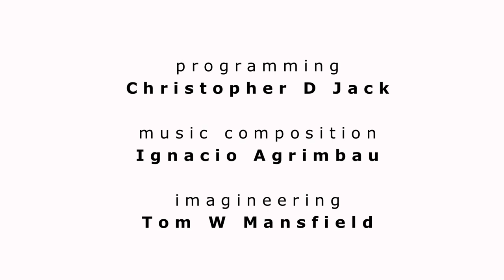Indigo Mind Project: brain-music for meditation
programming - Christopher D Jack
music composition - Ignacio Agrimbau
imagineering - Tom W Mansfield

puredata.info

inspired by:
Sebastian Frisch - freshmania.de